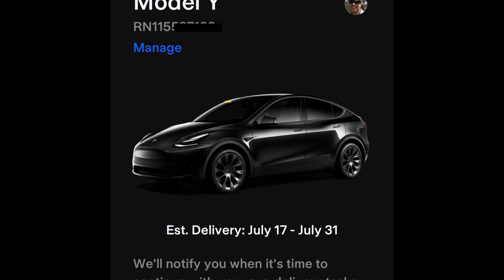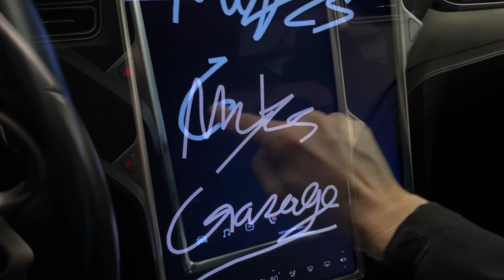Tesla Model Y Long Range Order Update | More Tesla Delays | 7-7-2022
This is an Update for my Tesla Model Y Order.  I ordered this car in August 2021, and as of July 7th 2022 I have an expected delivery date range of July 17-July 31st.  5 weeks ago I added the FSD option to see if that would speed up the delivery, and unfortunaltely it doesn't appear to have worked!

Here is my 2016 Tesla Model X Videos, this is the vehicle I Sold in anticipation of the Model Y getting delivered!